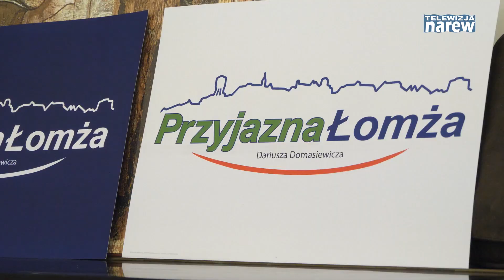Okręg 3 kandydaci Przyjazna Łomża Dariusza Domasiewicza